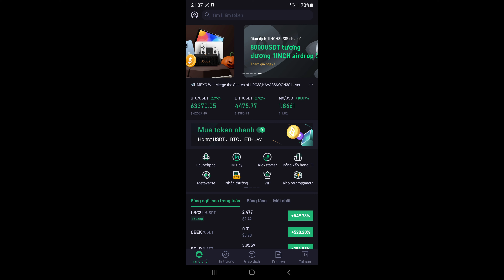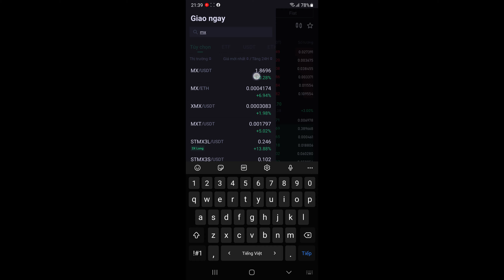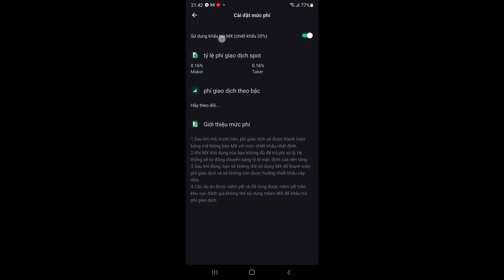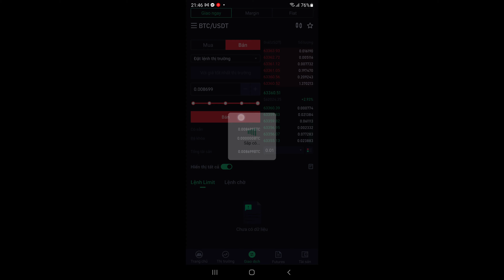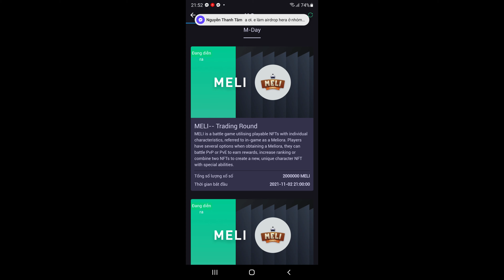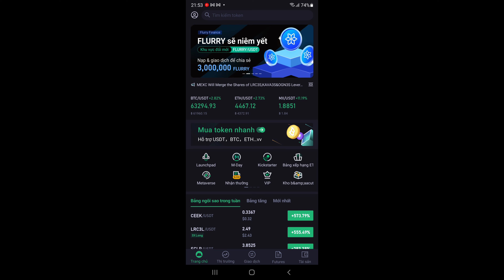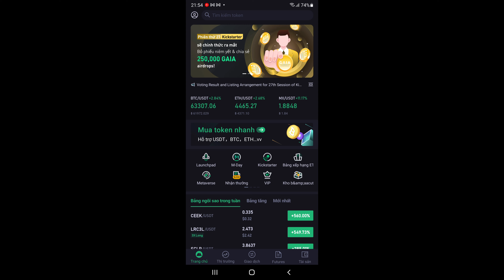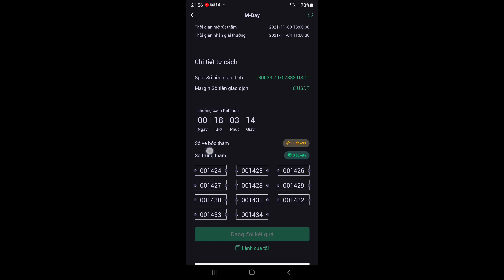Hướng dẫn cày volum bằng cơm và claim vé M-DAY sàn MEXC nhanh, tiết kiệm phí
🎁 Đăng kí sàn MEXC và hoàn thành KYC xác minh danh tính
* Video này hỗ trợ anh em làm tất cả các dự án M-DAY MEXC ok hơn.
** Lưu ý sau khi có kết quả vé trúng MDAY anh em cần hold MX để trao đổi token phiên bán IEO MDAY nhé !